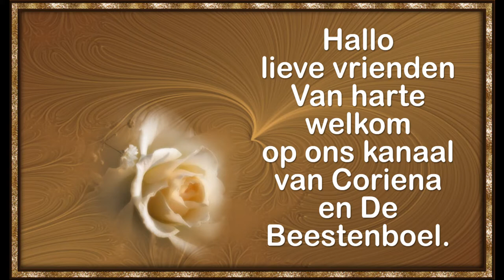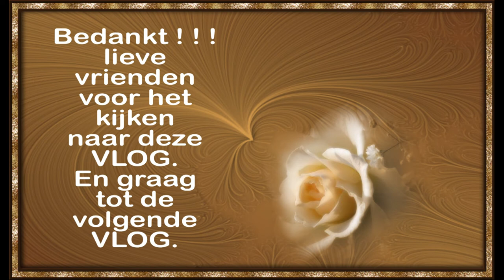Vrijdag 5 februari Astrid de HHZ komt En overal mee bezig zijn #1011